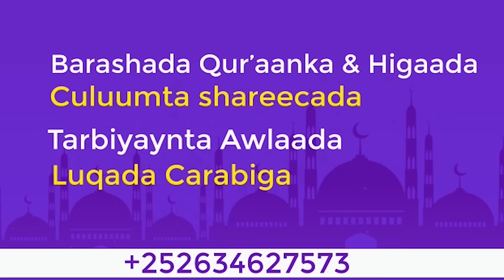Qisadii Cajiibka Ahayd Ee Anas ibn Malik Rc || Sh Xuseen Cali Jabuuti 2022